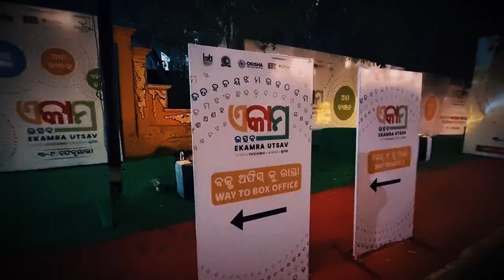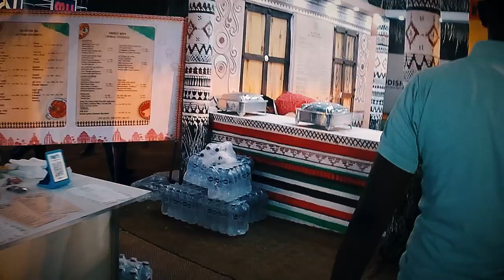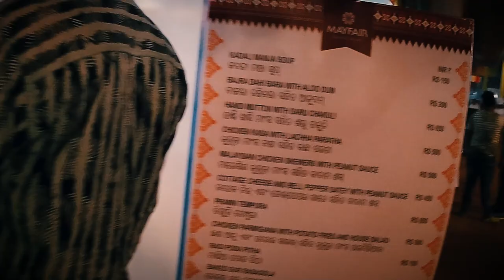Ekamra Utsav 2024 Full vlog | Krishna Beura Bollywood Singer Live Concert | Foods From All districts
Join me on my full vlog of Ekamra Utsav 2024, featuring a live concert by Bollywood singer Krishna Beura and delicious food from all districts! Get a taste of the vibrant culture and entertainment at this festival. Don't miss out on this fun and delicious experience!
Join us for our vlog of Ekamra Utsav 2024, where we'll take you through the amazing live concert by Bollywood singer Krishna Beura and a food tour featuring dishes from all districts. Don't miss this exciting event in our full vlog!

Join me as I take you on a full vlog of Ekamra Utsav 2024, featuring a live concert by Bollywood singer Krishna Beura and delicious foods from all districts. It's an event you won't want to miss!